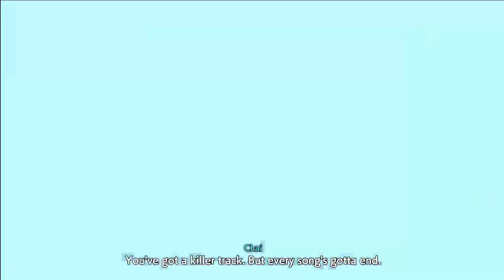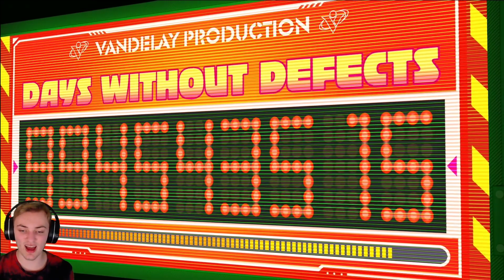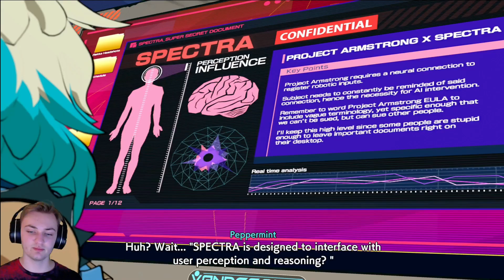Hi-Fi Rush Q-1Mil & Rekka Boss Fight! (Hi-Fi Rush Part 2)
hifi rush is probably one of my most favorite games I've played in a while. The combat in Hi-Fi Rush is AWESOME! hifi rush gameplay is just amazing.

TimeCodes ⏰
0:00-Intro
0:40-QA1Mil
9:54-Peppermint's Place
14:29-Rekka's Level
31:24-Rekka Boss Battle
42:00-Cutscene
43:40-Outro